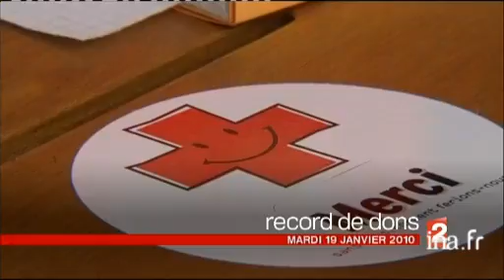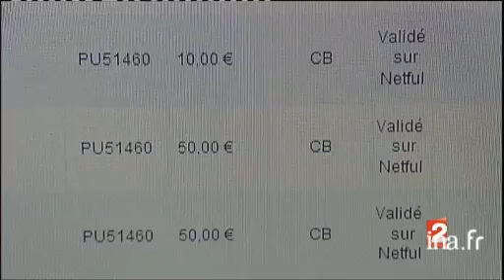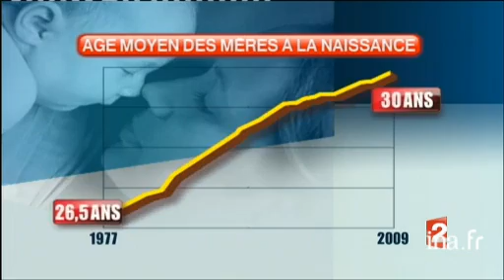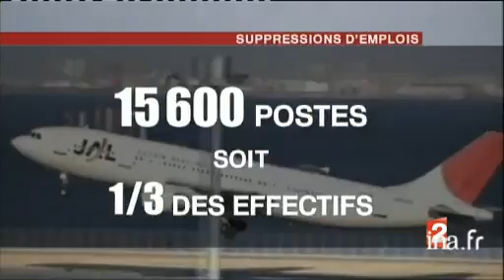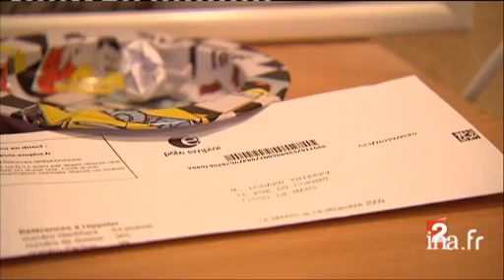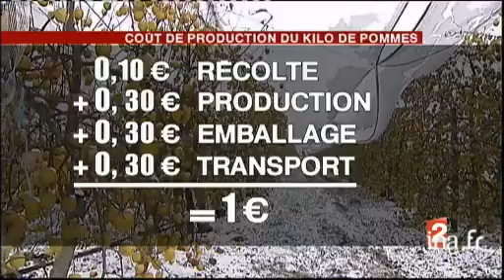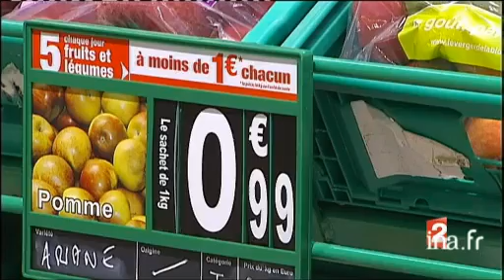20 heures : [émission du 19 janvier 2010]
19 janvier 2010
1. [Plateau début]à 19:58:12:00 - 00:01:11:002. [Vidéo amateur du tremblement de terre à Haïti]à 19:59:42:00 - 00:00:28:00Video. Diffusion d'images saisies sur le vif lors du tremblement de terre à Haïti dans un orphelinat par un missionnaire américain.3. [Plateau lancement : débarquement américain à Haïti]à 20:00:10:00 - 00:00:31:004. [Débarquement américain à Haïti]à 20:00:41:00 - 00:01:25:00Reportage. Sept jours après le séisme, à Haïti, l'armée américaine a largué des tonnes de nourriture et d'eau pour les rescapés (images des parachutes arrivant au sol), signe que l'aide internationale commence à arriver massivement sur place. Des soldats américains en tenue de combat se déploient avec la mission humanitaire d'apporter de l'aide aux rescapés. Une semaine après le séisme les équipes de secouristes dégagent encore des survivants des décombres. Un commentaire sur des images factuelles alterne avec l'interview du général Ken KEEN, commandant des forces américaines en Haïti.5. [Plateau brève : scènes de pillage en Haïti]à 20:02:05:00 - 00:00:27:00Brève en images. Commentaire sur des images factuelles de scènes de pillage dans la ville de Port au Prince.6. [Le problème de la sécurité à Port au Prince]à 20:02:29:00 - 00:02:35:00Ce reportage est consacré aux hommes qui tentent de maintenir l'ordre dans la ville de Port au Prince. La confusion et le chaos règnent dans certains quartiers où on assiste à des scènes de pillage. Un commentaire sur des images factuelles alterne avec les interviews de policiers haïtiens, d'un soldat américain et d'une femme sinistrée.7. [Plateau extérieur : Maryse Burgot]à 20:04:58:00 - 00:01:00:00David PUJADAS s'entretient avec Maryse BURGOT envoyée spéciale, en duplex depuis Port au Prince. Elle évoque la présence militaire américaine et le sentiment de la population et de la police haïtienne par rapport à cette présence. Elle donne des nouvelles rassurantes du petit Jerry qui a fait l'objet d'un reportage dans le journal de la veille.8. [Les dégâts du séisme dans le port]à 20:07:08:00 - 00:02:05:00Reportage. Le port de la ville de Port au Prince a subi de nombreux dégâts lors du séisme : des grues et des containers ont basculé dans la mer. Le port a été pris en charge par les américains, l'objectif est de s'assurer de la stabilité des quais pour pouvoir décharger l'aide humanitaire. Des containers de nourritures attendent que les quais soient sécurisés pour être distribués. Un commentaire sur des images factuelles alterne avec des interviews (personnes non citées). Dorothée OLLIERIC envoyée spéciale conclut le reportage en plateau situation.9. [Plateau extérieur : Claude Sempère]à 20:09:13:00 - 00:01:11:00David PUJADAS s'entretient avec Claude SEMPERE, envoyé spécial, en duplex depuis Port au Prince. Une semaine après le séisme un autre problème humanitaire émerge : d'autres grandes villes ont été touchées par le tremblement de terre et n'ont pas encore reçu d'aide, d'autre part beaucoup de gens ont quitté la capitale vers les campagnes ce qui déplace les problèmes de ravitaillement en nourriture et en eau.10. [Etat des dons pour Haïti]à 20:11:03:00 - 00:02:15:00Reportage. A la fondation de France, les dons affluent par sacs entiers de lettres contenant des dons de 30 à 100 euros, en tout plus de neuf millions trois cent mille euros. Les dons vont être investis dans le temps pour aider Haïti. Le reportage montre l'importance des dons en France et à l'étranger (comme à Gaza) et leurs répartitions entre les différents organismes humanitaires. Des concerts  sont programmés, dont celui de la chaîne diffusé dimanche prochain. Un commentaire sur des images factuelles, des images infographiques et des images d'illustration alterne avec les interviews de Sophie CORDERO, de la Fondation de France et de François DANEL, directeur général de Action contre la faim.11. [Plateau lancement : l'âge de l'accouchement]à 20:13:16:00 - 00:00:29:0012. [L'âge de l'accouchement]à 20:13:47:00 - 00:01:48:00Reportage. A 32 ans, Caroline NEVEUX s'apprête à accoucher de son deuxième enfant. En France l'âge moyen des mères à la naissance de leur enfant a augmenté : 26,5 ans en 1977, en 2009 la barre des 30 ans est franchie. Un commentaire sur des images factuelles et infographiques alterne avec les interviews de Caroline NEVEUX et son mari et du docteur Bob WAINER, chef du service médecine de la reproduction CHI de Poissy Saint Germain.13. [Brève : espérance de vie]à 20:15:32:00 - 00:00:16:00Brève, commentaire sur images infographiques : l'espérance de vie augmente, elle est de 84,5 années chez les femmes contre 77,8 années chez les hommes14. [Faillite de la Japan Airlines]à 20:16:03:00 - 00:00:54:00Reporta... Abonnez-vous